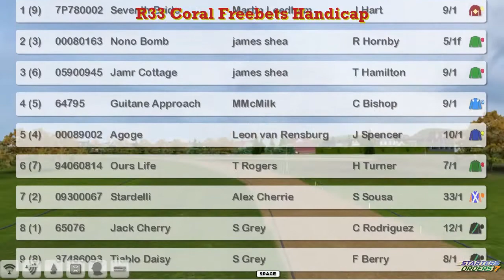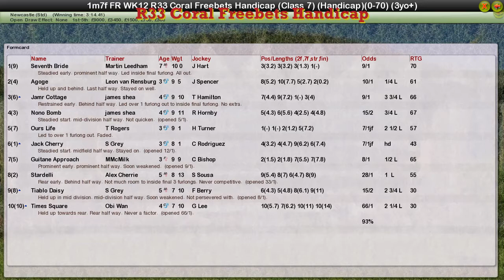FR WK12 R33 Coral Freebets Handicap